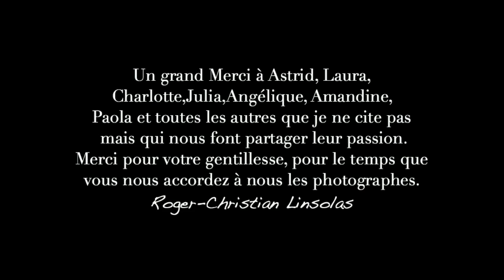Je suis une Arlésienne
Diaporama sur les Arlésiennes lors de la fête du costume 2011 à Arles. Photos de Roger-Christian et Enzo Linsolas.